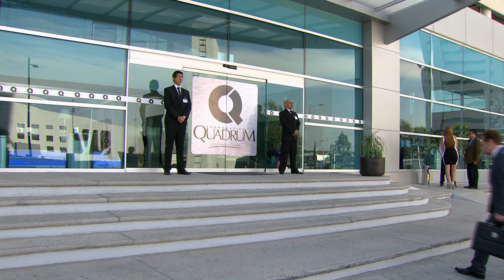Corazón Que Miente - Capítulo 33 completo | Novelas en ViX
Leonardo amenaza a Demián para que no lastime a Mariela. Alonso le anuncia a su familia que se casará con Mariela. Demián le pide perdón a Santiago por todo el daño que le ha hecho.

En ViX disfruta del mejor contenido en vivo y on-demand.